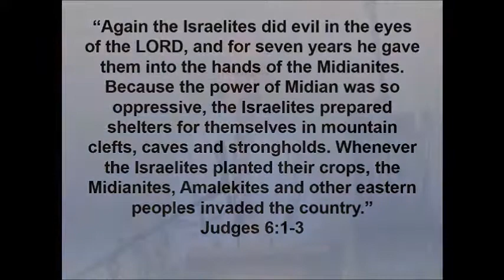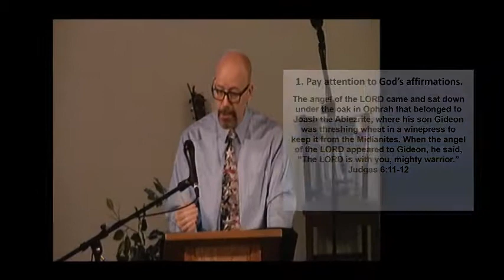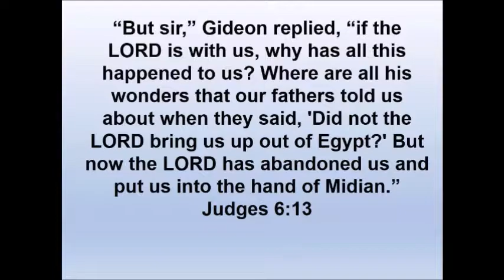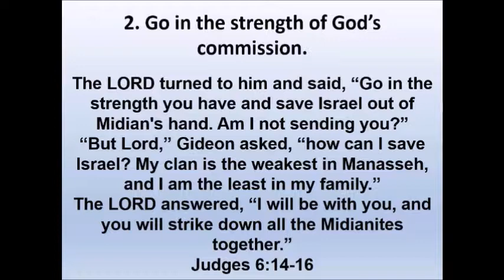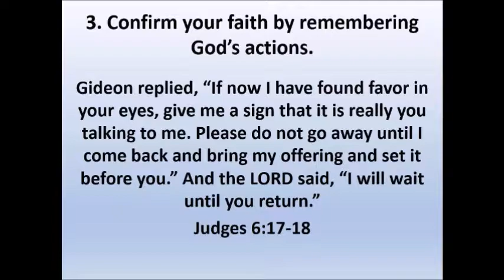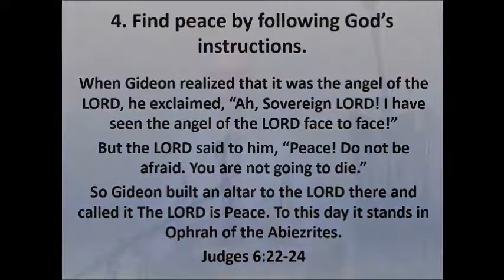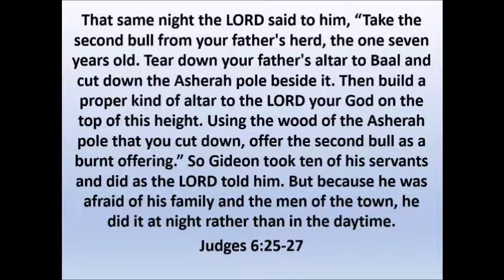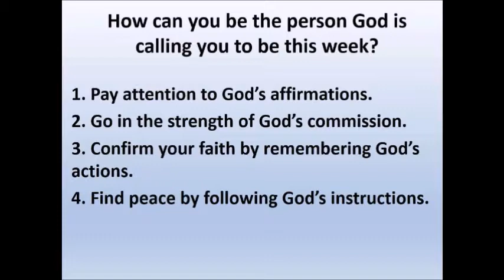Judges 6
“The LORD is with you, mighty warrior.” That was how God called Gideon in Judges chapter 6.

The Midianites had come into the land with at least 135,000 soldiers to plunder God's people. This was a massive invasion of nomadic tribes with all their livestock coming into an area that was only 80 miles long and 40 miles wide.

Israel cried out to the Lord for help. So God raised up a judge to deliver them. God often raises up people that we would never expect to be great leaders. And Gideon was no exception. No one was expecting Gideon to be a Mighty Warrior. Even Gideon had a hard time believing that God was calling him.

Gideon saw himself as the most insignificant person in his family and he saw his family as the most insignificant family in his tribe.
Why would God choose him to accomplish anything important?

Gideon struggled with feelings of insignificance.
How can we overcome our insecurities?
How can we rise up and be the people God is calling us to be?

This is a sermon based on Judges chapter 6. I preached this message at the Minnehaha Church of Christ in Vancouver Washington on Sunday, November 11, 2018.